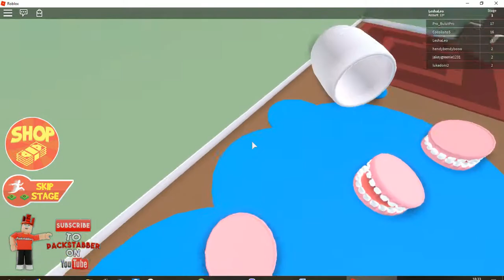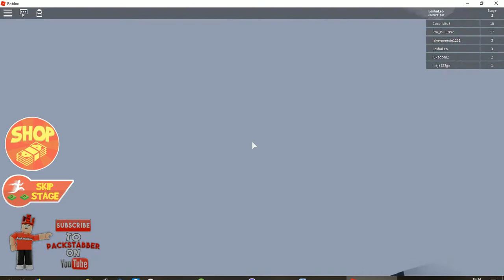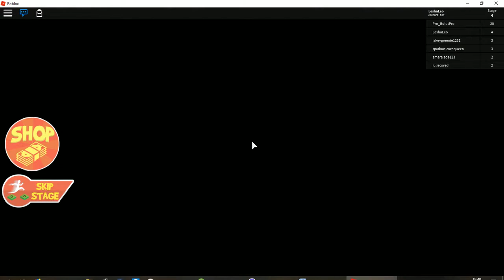Roblox - Побег от бабули